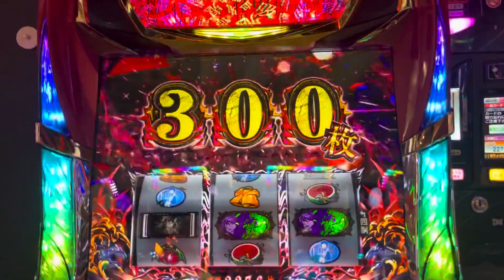🪙傷物語🪙AT中に超強Cherry🍒降臨🌟🤩🌟此処から壱気に流れが,ガラリと変わった♪🤗Endingまで,真っしぐら‼︎🏃‍♂️💨其の出現確率は何と1/16384‼️此の日は引き強♪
🪙勝った時だけのUP😅🪙